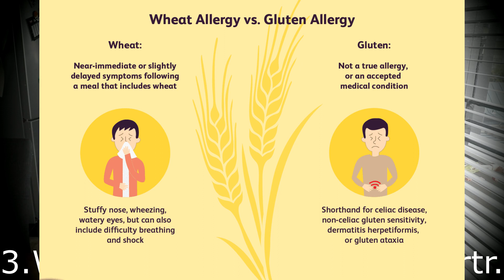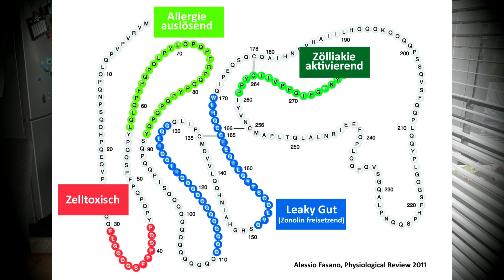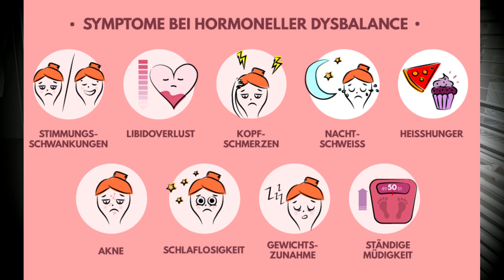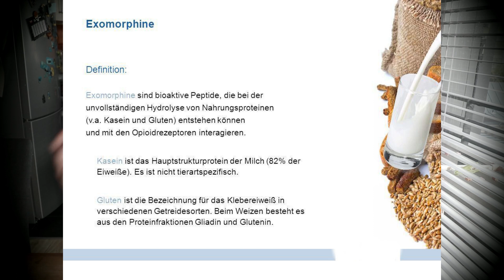Weizen Nahrung für die "breite Masse"! 7 Gründe Weizen zu meiden Gluten&Co Weizenallergie Haut Darm!